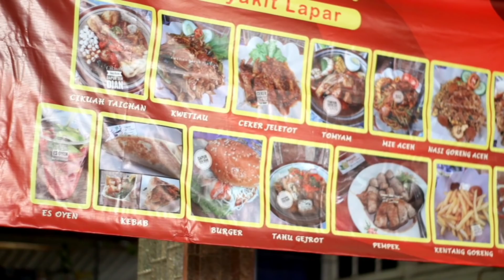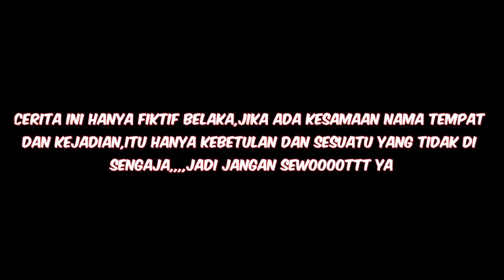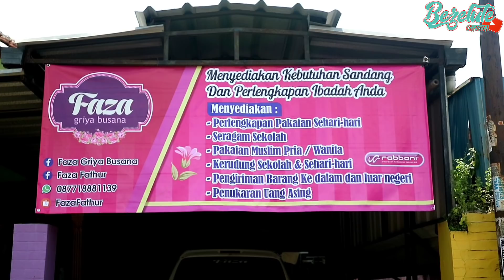NGAMBAT GALENG (film pendek indramayu juntikedokan)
NGAMBAT GALENG  atau dalam bahasa indonesia mengambil perbatasan sawah... Adalah film yang menceritakan kejadian yang sering ada di sekeliling masyarakat kita... Mau tahu keseruannya,simak aja sampe selesai filmnya ya